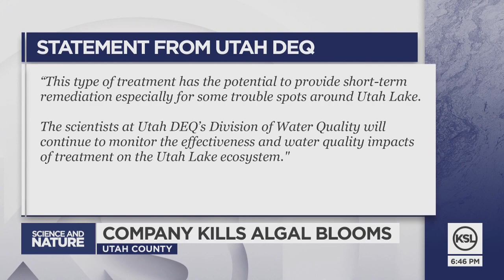Utah-Based Water Treatment Company Kills Toxic Algal Bloom In Utah Lake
A Utah-based water treatment company this summer is showing that it can significantly reduce toxic algal blooms in Utah Lake.